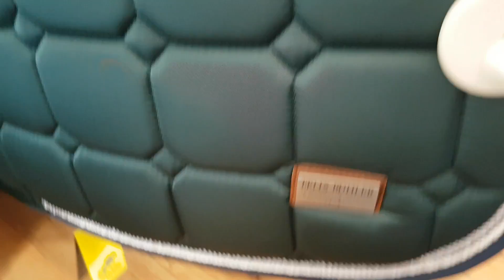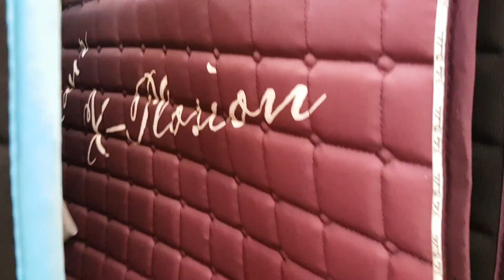FerienVlog - Krämer + Haul - bei Tiggi im Stall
Ja ich bin wieder aus dem Urlaub zurück
Es werden die Tage eher mehr Pferde Videos kommen ich hoffe ihr freut euch drüber^^

LG Liv,Tiggi,Minza

Anscheinend gefallen Euch die Videos zu meinen Lieblingspferden sehr, da Ihr mich oft danach fragt. Deshalb habe ich Euch unten mal meine aktuellen Lieblinge aufgelistet. Viel Spaß damit! ❤

Meine Lieblings-Schleich-Pferde:

Andalusier Hengst 1
Andalusier Hengst 2
Friese Hengst
Friese Stute
Tinker Hengst
Haflinger Hengst
Haflinger Stute
Tennessee Walker Wallach
Araberpinto Hengst
Camargue Hengst
Hannoveraner Hengst
Quarter Horse
Araber Hengst
Englisches Vollblut
Pferde Waschplatz

Meine Lieblings-CollectA-Pferde:

Knapstrupper Stute
Black Appaloosa Hengst
Friesen Hengst
Lusitano Hengst – Buckskin
Hannoveraner Hengst – Bay
Etalon Lipizzaner
Dartmoor Stute (Braun)
Campolina Hengst (Falbe)
Ardenner Hengst (Braun)
Andalusier Hengst (Dapple Grey)

Meine Lieblings-Breyer-Pferde:

Traditional Big Chex to Cash
Stablemate Valegro
Valegro Statue
Svali Fra Tjorn – Island Pony
Traditional Series Cobra
Best Friends Sweet Pea
Harper (Pferd des Jahres 2016)
American Pharoah – 2015 Tripple Crown Winner